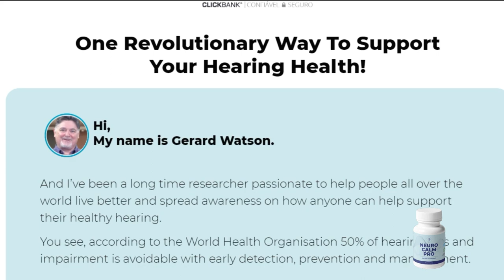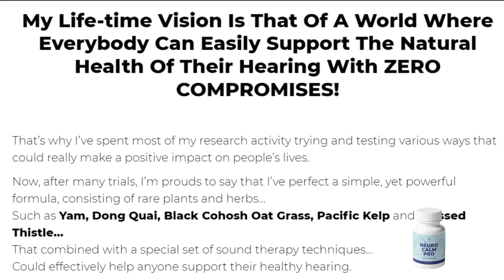NEURO CALM PRO REVIEW SUPPLEMENT NeuroCalm Pro really works? Neuro Calm Pro honest review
NEURO CALM PRO REVIEW [NEUROCALM PRO SUPPLEMENT] Neuro Calm Pro really works? NeuroCalm Pro honest review - Ear pain

Neuro Calm Pro is a natural supplement that helps relieve tinnitus and ear pain, improves mental well-being and hearing health. In this review I warn you about what nobody says about this supplement to help you decide if this product is right for you. Many people question "Neuro Calm Pro Works ?" pay attention to the important information in the video and decide for yourself.

Is Neuro Calm Pro safe?
Yes, neuro calm pro is safe, this supplement has its results scientifically proven, it's approved by FDA and made in GMP certified facilities. Restolin has helped thousands of people in a healthy and safe way.

Neuro Calm Pro money-back guarantee:
The manufacturers of Neuro Calm Pro give a 60-day money back guarantee, so you can test this product without any risk, and if you don't like the results for any reason, just send an email to the support team and they will return your money without any questions asked.

Neuro Calm Pro final words:
Neuro Calm Pro is an all-natural and safe supplement that really works and delivers what it promises, but you need to understand that the results don’t appear overnight, it's necessary to use it for 3 to 6 months to get really expressive and satisfactory results. And if this Neuro Calm Pro review has helped you, leave your like, thanks for your attention and see you soon!

NEURO CALM PRO - Neuro Calm Pro Review - Neuro Calm Pro Really Works? Neuro Calm pro Honest Review